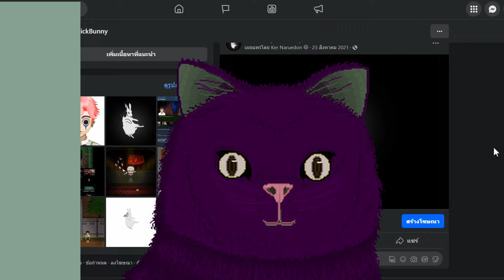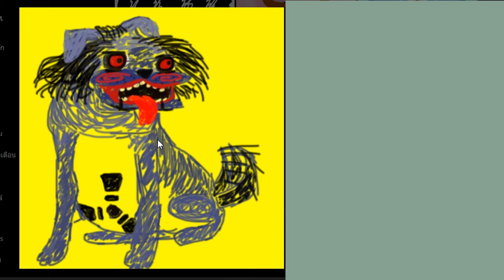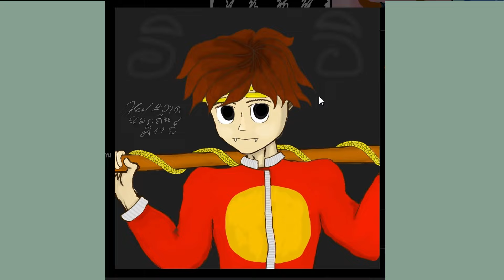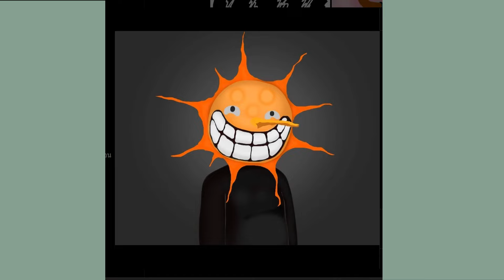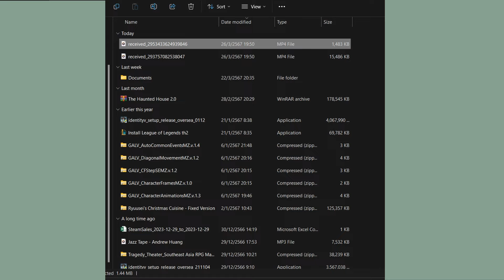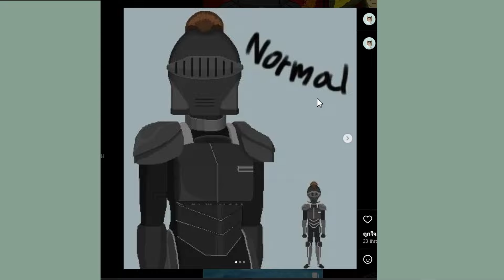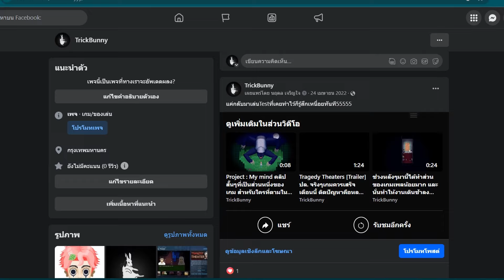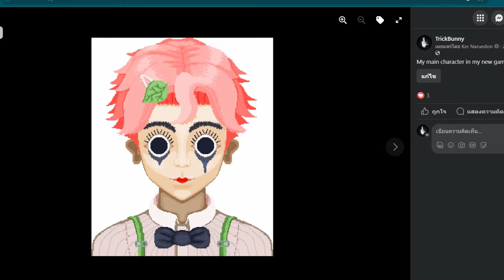เล่าเรื่องภาพของหนุ่มน้อยผู้ฝึกวาดรูปเพื่อมาทำเกม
ลิงค์เกม Tragedy theater